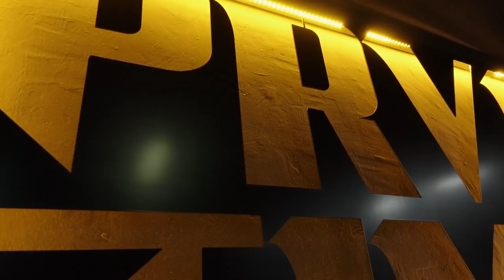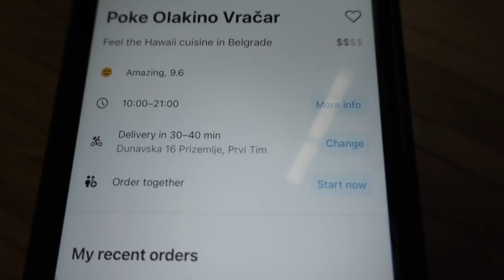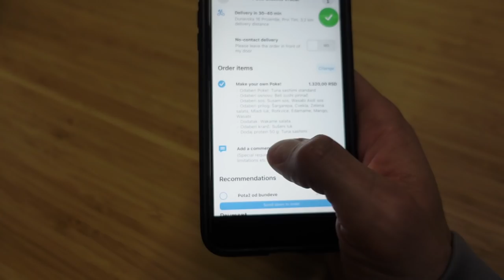Jeo sam samo dostavu tokom 24 sata!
Jedan malo opušteniji full day of eating :)
Uživajte :)